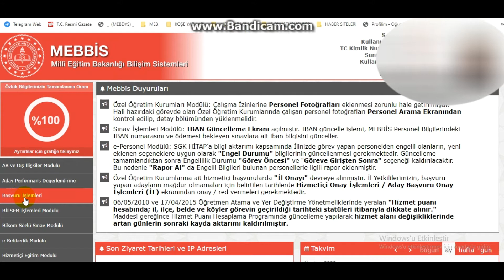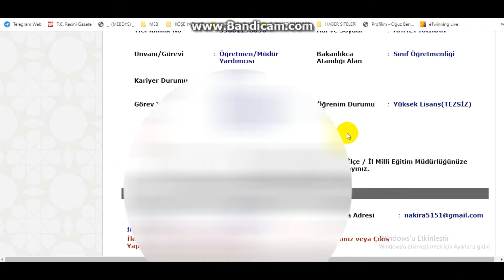SON DAKİKA UZMANLIK BAŞÖĞRETMENLİK BAŞVURULARI BAŞLADI!!!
Bu videomda,  Mebbis Kariyer Basamakları başvuruları hakkında bilgi vermeye çalıştım. . İyi seyirler...

İZLEDİĞİNİZ İÇİN SONSUZ TEŞEKKÜRLER...